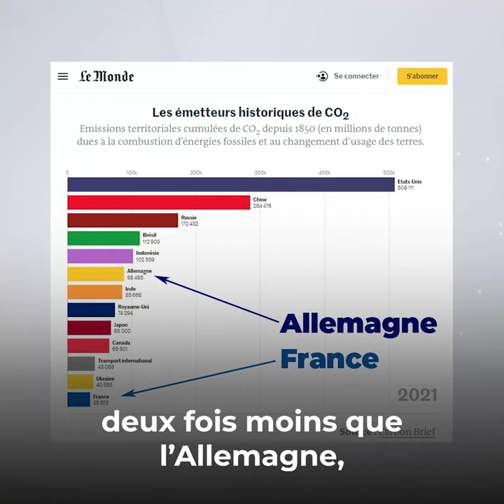L'Allemagne finance des ONG pour nuire au nucléaire français.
🔴 L'Allemagne finance des ONG pour nuire au nucléaire français. Elle veut imposer un narratif où la France serait la mauvaise élève pour le climat, alors que l'électricité allemande pollue deux fois plus !